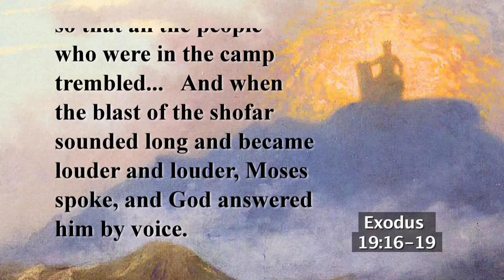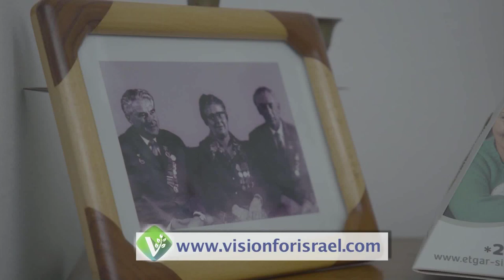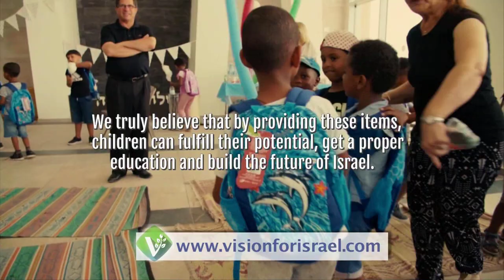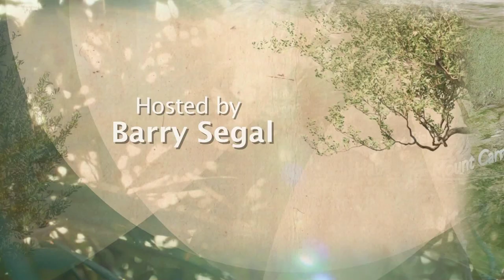Shofar So Good—Episode 44—Roots & Reflections with Barry Segal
Far beyond the headlines and deep within the land of Israel, there are richer stories to be told. Stories about the true Israel of today—a complex, vibrant, modern, and yet very traditional place where Jews and Arabs have lived together as neighbors for three thousand years. Roots & Reflections offers you a slice of life as it is today in Israel—a land where the most dramatic events in the history of the world have unfolded. Join us as we explore the profound blessings God has bestowed upon the Land of Israel and its people. Roots & Reflections is a Vision for Israel production hosted by Barry Segal.

Vision for Israel is committed to helping decrease poverty rates in Israel and spreading love, truth, and healing to the people who need it the most.

The number of people living in poverty in Israel is alarming. Vision for Israel wants to change this, and effectively reach people with the love of Yeshua by meeting their physical and emotional needs in practical ways. Each Vision for Israel outreach project is purpose-driven and directly impacts our brothers and sisters in need. Together, we can rebuild Israel and the Middle East.

Vision for Israel aims to bless Israel in practical ways, restoring lives by spreading love and compassion, distributing humanitarian aid and disaster relief to those who need it most. Vision for Israel has been operating in partnership with the Israeli government and social services for over 25 years, impacting over ONE MILLION lives and decreasing poverty in Israel including holocaust survivors, victims of terror attacks, orphans and widows, and new immigrants.

Vision for Israel has also been a source of spiritual aid to the nations through VFI News which helps people from the nations stay updated on key events from Israel, learn about the situation, and pray more effectively for grace and provision where needed the most.